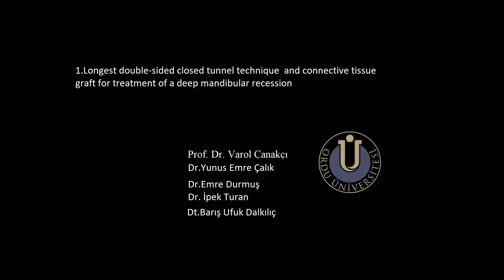1.Double-sided Tunneling technique and connective tissue graft for therapy of gingival recession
Prof. Dr. Varol Çanakcı
Ordu University, Faculty of Dentistry, Department of Periodontology, Dean